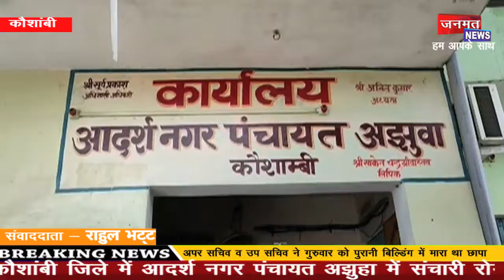संचारी रोग नियंत्रण को ठेंगा दिखाता आदर्श नगर पंचायत “अझुहा”….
उत्तर प्रदेश के कौशांबी जिले में आदर्श नगर पंचायत अझुहा में संचारी रोग नियंत्रण को ठेंगा दिखाया जा रहा है ये हाल डिप्टी सीएम केशव प्रसाद मौर्य के गृह जनपद कौशांबी के आदर्श नगर पंचायत का है, आपको बता दे कि सरकार के जरिये संचालित संचारी रोग नियंत्रण के तहत क्षेत्र में साफ सफाई की व्यवस्था और कीटनाशक दवाओं का छिड़काव करवाना होता है लेकिन नगर पंचायत अझुहा की तस्वीरें तो कुछ और बयां.